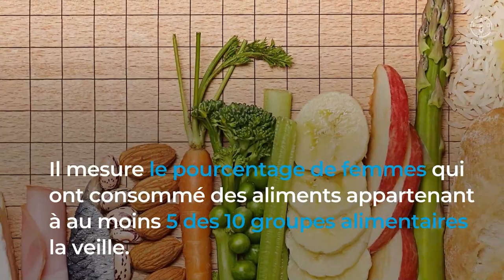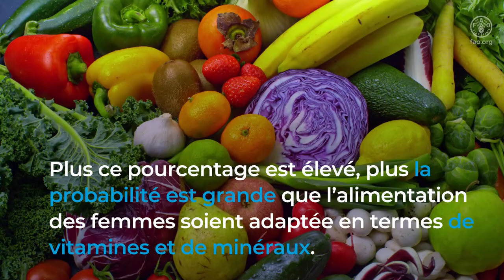Évaluer la diversité alimentaire pour une meilleure alimentation avec le MDD-W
Cette courte vidéo présente la Diversité Alimentaire Minimale pour les Femmes (MDD-W), un indicateur développé par la FAO et ses partenaires pour répondre au besoin d'une métrique alimentaire à faible coût pour évaluer la diversité alimentaire en tant qu'aspect important de la qualité du régime alimentaire. Le MDD-W reflète la diversité alimentaire d'une population en mesurant la proportion de femmes en âge de procréer qui ont mangé cinq groupes alimentaires ou plus sur dix le jour précédent. Plus le pourcentage de femmes mangeant plus de cinq groupes d'aliments est élevé, plus il est probable que le régime alimentaire des femmes contienne suffisamment de micronutriments. Le MDD-W peut être utilisé pour évaluer l'impact des programmes, informer les politiques et fixer des objectifs.
Pour en savoir plus sur la façon d'utiliser le MDD-W pour mesurer la diversité alimentaire chez les femmes, consultez le guide MDD-W.